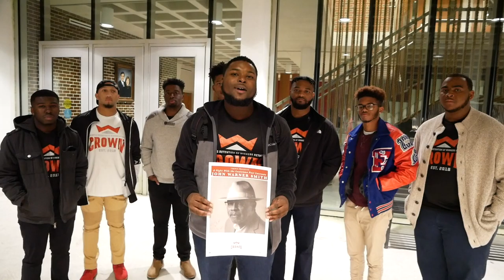John Warner Smith (Louisiana Poet Laureate)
C.R.O.W.N. hosted an event featuring John Warner Smith, Louisiana Poet Laureate. After being recognized as poet laureate, he presents a handful of his personal work at Nicholls State University.